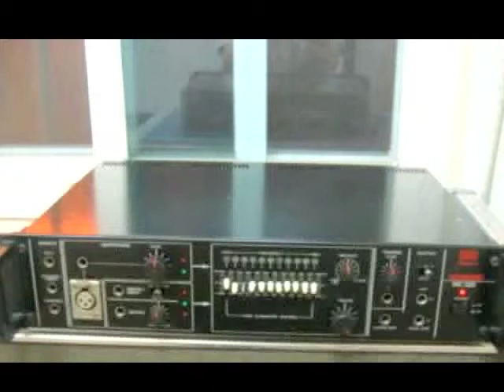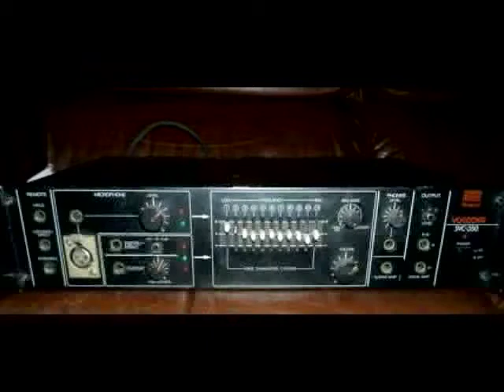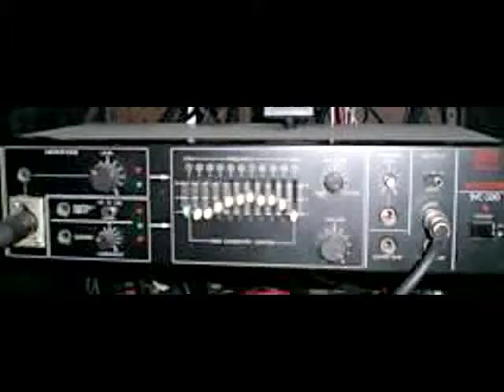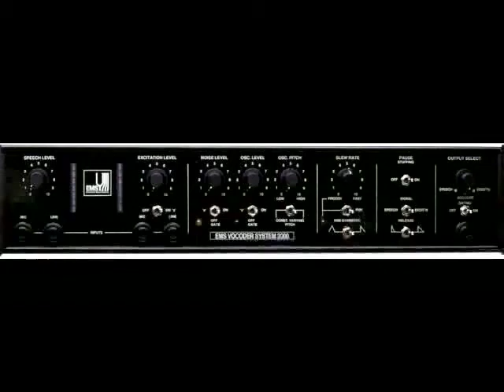Roland SVC-350 Vocoder / Korg Poly-800 Synthesizer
Roland SVC-350 Vocoder with a Korg Poly-800 Synthesizer as its carrier (oscillator) input. With a special guest appearance cameo by a...